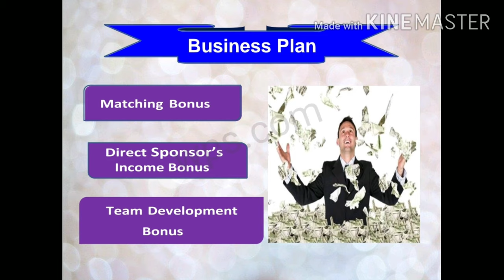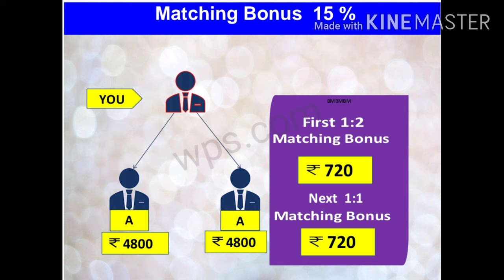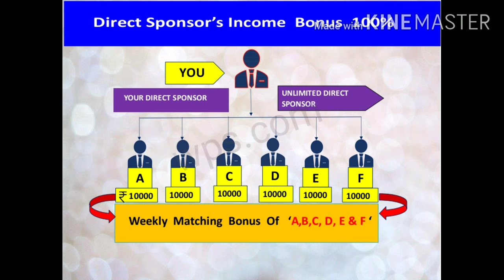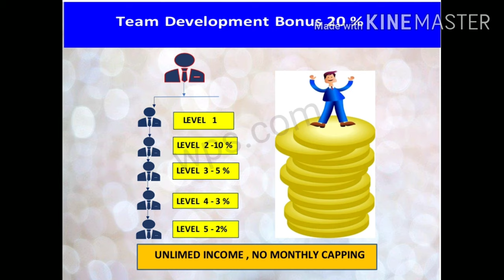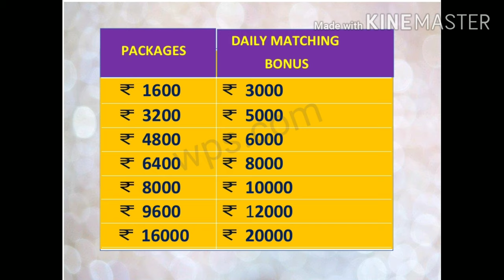New Product Based Highest earning income opportunity Relife care# highest 100 %result product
Sarathkumar Salem

 biggest income opportunity Tamilnadu based company head office from Kolkata ayurvedic product D max E power highest result oriented organic ayurvedic product top selling product D Max E Power highest retail profit direct selling business higher income your family health and wealth  happy family don't miss it

Company website